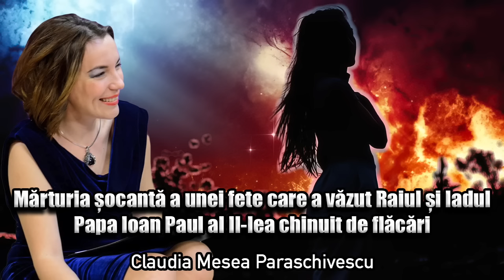Marturia Socanta A Unei Fete Care A Vazut Raiul Si Iadul - Papa Ioan Paul Al II-Lea Chinuit De Flaca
In acest video Claudia Mesea Paraschivescu va prezinta Marturia Socanta A Unei Fete Care A Vazut Raiul Si Iadul si Papa Ioan Paul Al II-Lea Chinuit De Flacari

Nu copia sau reposta videoclipul!
Dacă acest video vi s-a părut interesant și util, ajută-ne cu un like și o distribuire!
Vizionare plăcută în continuare!